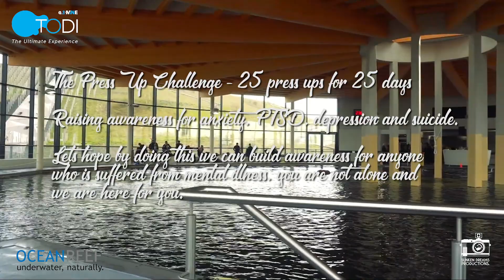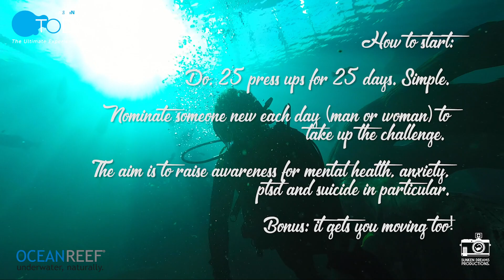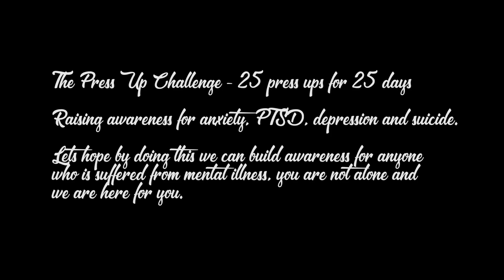The Push Up Challenge for Men's Mental Health.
The Push Up Challenge was created to promote awareness about men's mental health in Australia and encourage positive mental health through physical activity. The 3,046 push-ups to complete represents the number of Australian’s who died by suicide in 2018. Since then the cause has gone international with friends and families all over the world taking a few minutes out of their day over several weeks to raise awareness for Men's mental health through the challenge.

The video was shot on my last day of the challenge in one of my favourite environments... underwater! The intention was to do something different to support the challenge and raise awareness with a new audience. A big thanks to TODI Diving & Ocean Reef Group.

How can you participate?

25 press ups for 25 days. Simple. Nominate someone new each day to take up the challenge and keep yourself exercising a little every day.

The aim is to raise awareness for men’s mental health, anxiety, ptsd and suicide in particular. Keep talking, you are not alone, we are with you.